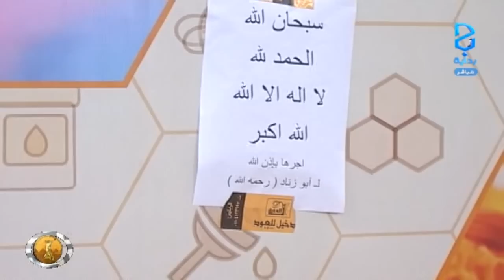أبناء شهداء الحد الجنوبي - سلمان الباهلي وفارس القحطاني - الخميس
اليوم الثامن و الأربعون 20/ 03 / 1437 هـ 31 / 12 / 2015 م - زد رصيدك 5 برنامج واقعي يعرض على قناة بداية الفضائية لمدة 3 أشهر على مدار 17 ساعة يوميًا من الساعة 9:00 صباحًا حتى 2:00 بعد منتصف الليل .